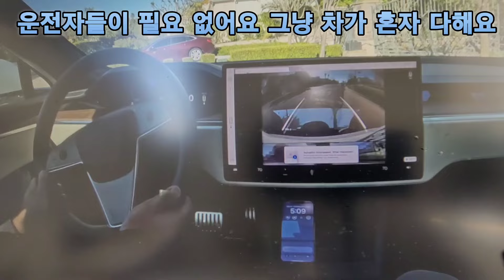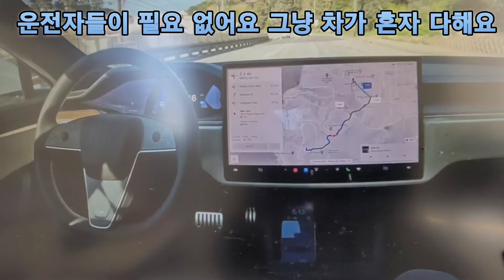운전자가 필요 없어요, 테슬라 차는 혼자 다해요